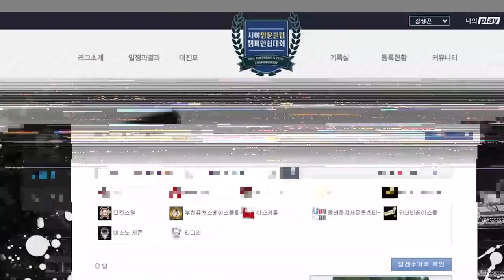이게 사회인야구라고? 말도 안되는 실력들!! ㅎㄷㄷ#사회인야구#야구#비선출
양구자연중심배 전국사회인야구대회 4강전
풍산화이터스 vs 나인스타즈패밀리 의 4강전 후반부 경기입니다

1,2부의 시각에서 4부경기를 폄하하거나 반대로 4부리거가 1,2부의 경험없이 경기문화에 대한 지나친 비평은 삼가 부탁드립니다

2층은 창문이 매우 많아 환기가 너무 잘되고